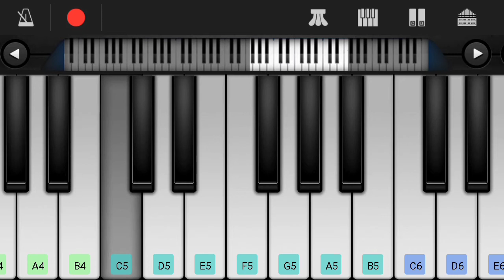Krack Bgm on Keyboard l Krack Movie Bgms l Telugu Mass Bgms l Krack Mass Bgm l Thaman Bgm l Mass Bgm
Hi Friends,

Herewith Presenting You Krack Mass Bgm on Keyboard.